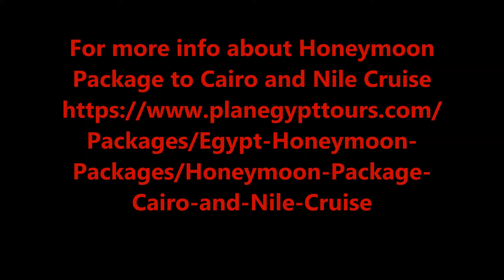Honeymoon Package to Cairo and Nile Cruise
Honeymoon Package to Cairo and Nile Cruise / / Honeymoon Package to Cairo and Nile Cruise,Feast your soul and get a real adventure to explore the Ancient Egyptian civilization through unforgettable Honeymoon Package to Cairo and Nile Cruise.